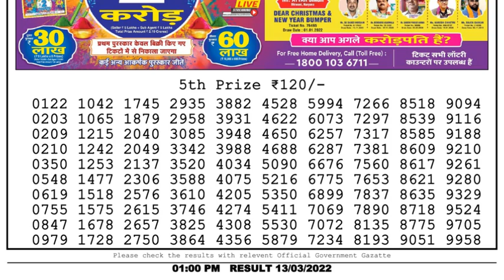🔴Dear Lottery Sambad Live 1pm today 13.03.22 Nagaland State Lottery Result